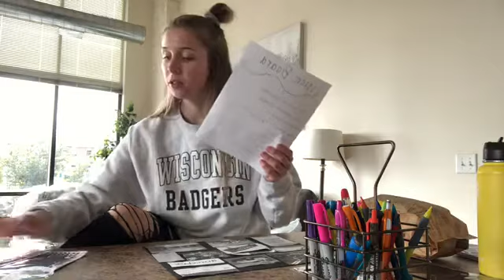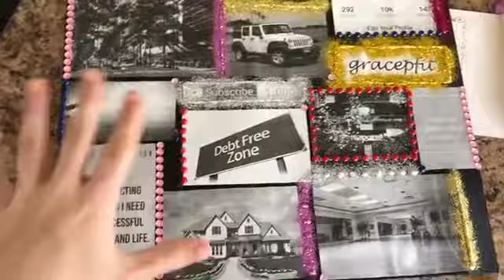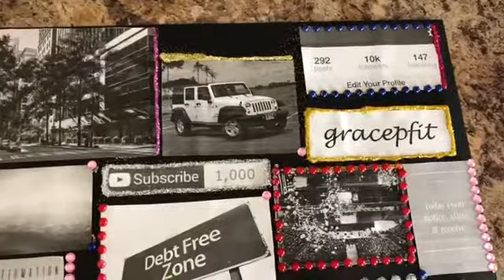MANIFESTING MY GOALS // My 2020 Vision Board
Hey everyone and welcome back to another video!! This week I am switching it up a bit and introducing something new into my platform! Manifestation is something that my parents have been trying to get me to believe in for so long and I am finally starting to listen to them and learn about changing my mindset for the better! So, this video is all about the goals I have for myself and how I am going to manifest them into my life! I really hope you guys enjoy this video!